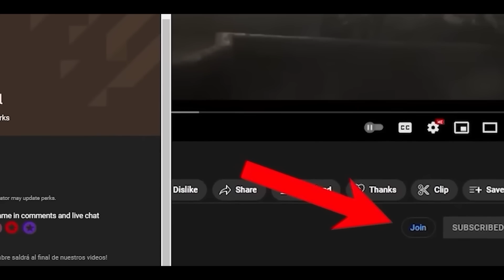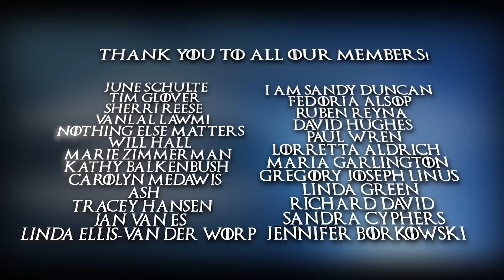"Snow 2024'' Lyanna Stark the New Villain? Theory REVEALED!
When we talk about unexpected antagonists in the Game of Thrones universe, we might think of Littlefinger, Theon, or even Sansa herself. But these antagonists, who at some point were good people, did not represent an existential danger for the men of WesterOs. The white walkers were an antagonistic entity capable of eradicating men, but what would you think if I told you that the next being that could rise from the shadows is a dark version of LYanna Stark?